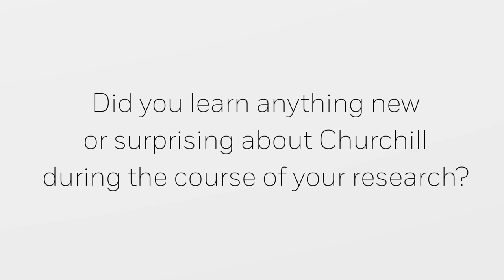Inside the Book: Erik Larson (THE SPLENDID AND THE VILE)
Author Erik Larson discusses his newest book THE SPLENDID AND THE VILE and how contemporary events inspired his saga about Winston Churchill during the Blitz.